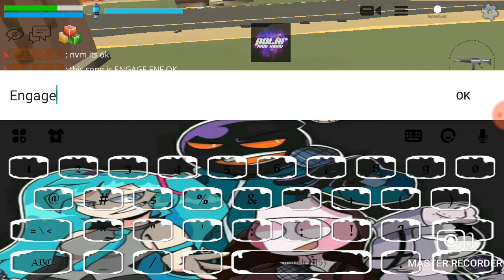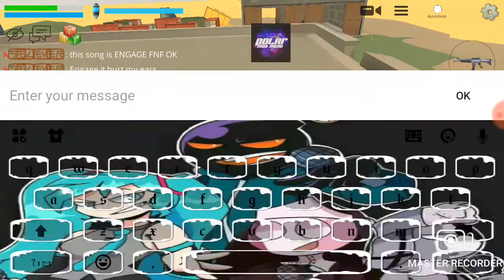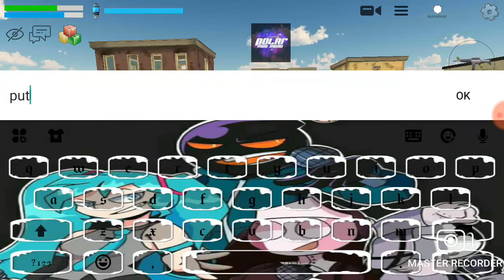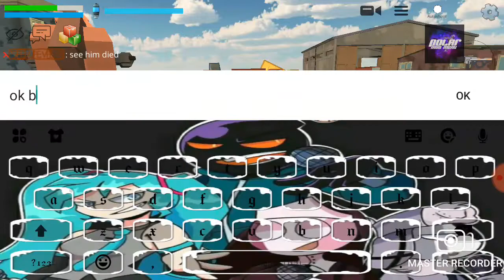Glicthes in chicken gun